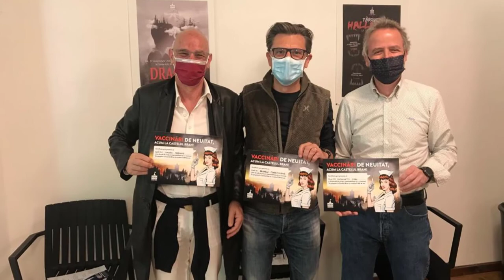Johnson Vaccine in Castle Vlad Romania